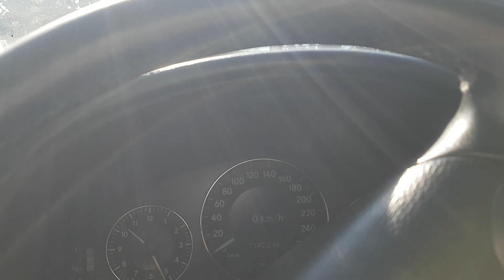è andata a trovare una signora per lavoro prendiamo d'accordo per i prezzi e basta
è andata da una signora mi ha chiamato per lavoro per quello posso parlare con lei per lì i prezzi del Lavoro Quanto mi paga e regola un nero per quello anche se